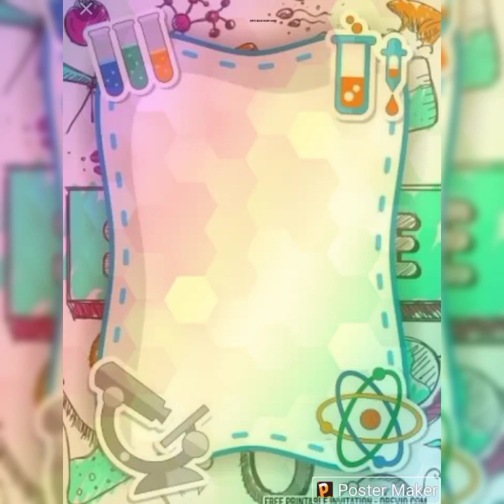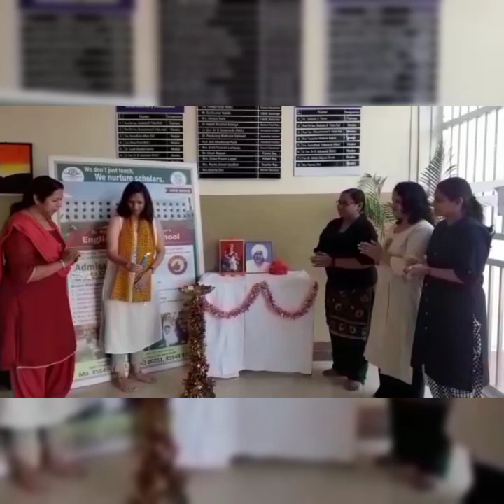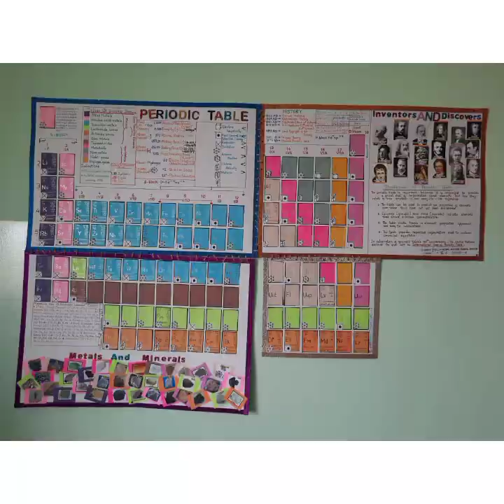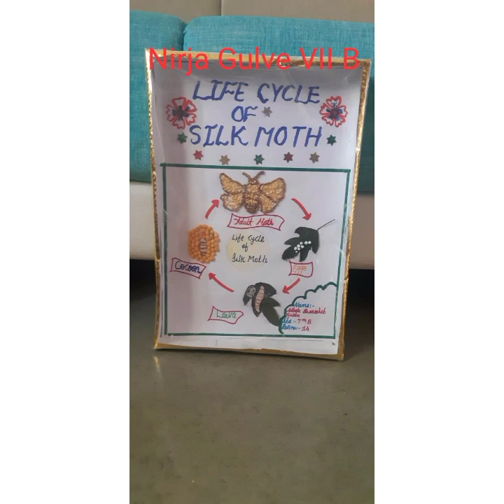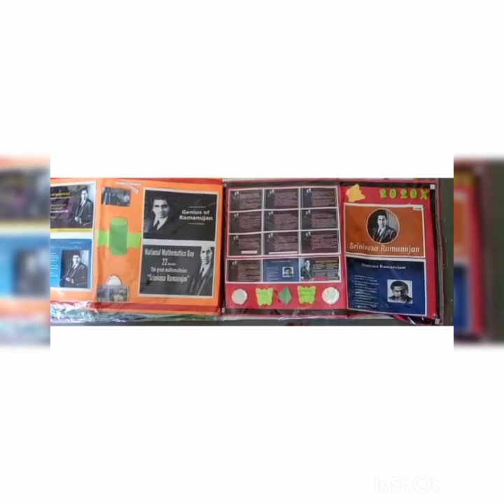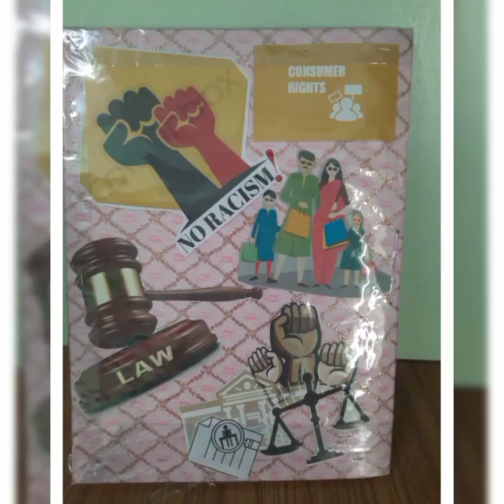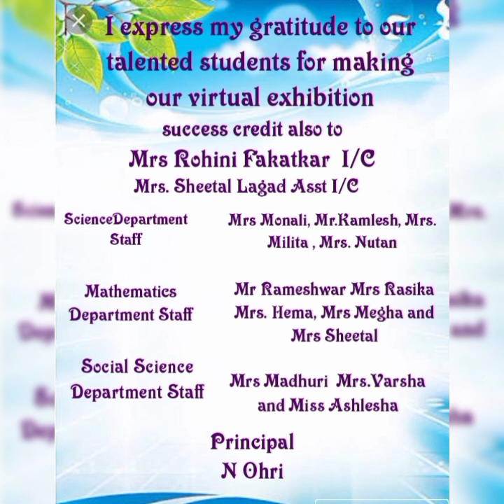INFINITE 2020-21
Science, Mathematics &.      Social Science Exhibition.